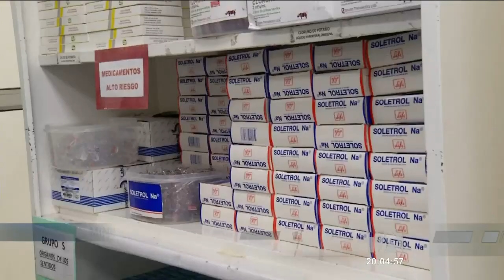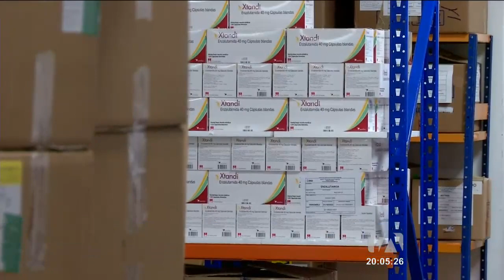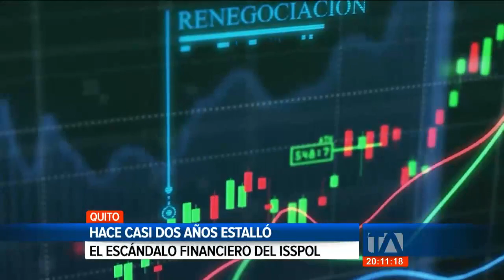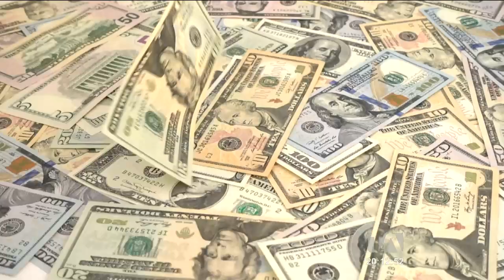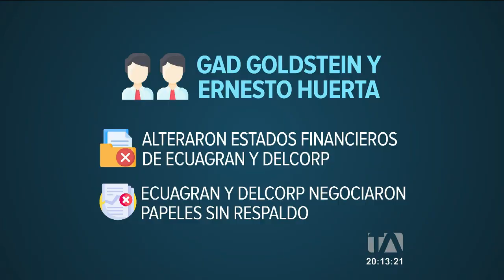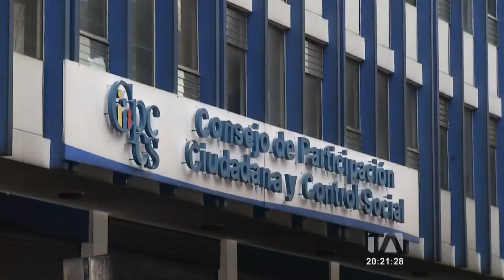Noticias Ecuador: Noticiero 24 Horas, 14/02/2022 (Emisión Estelar)